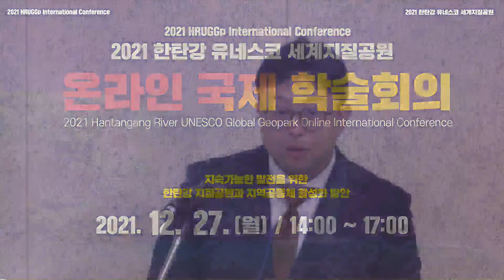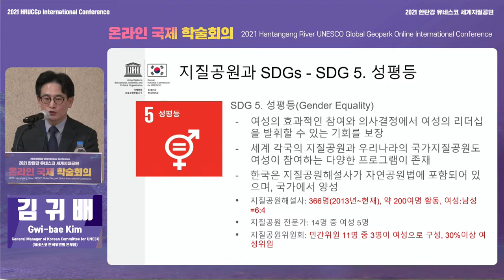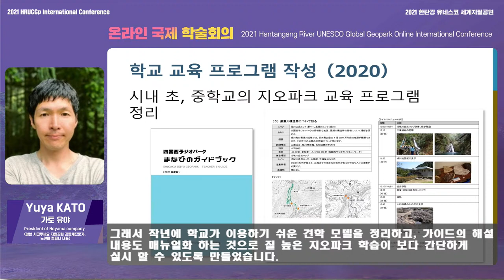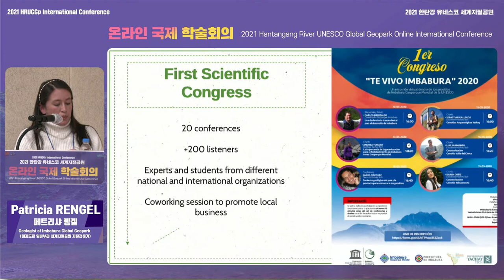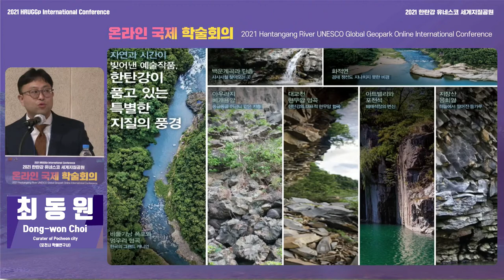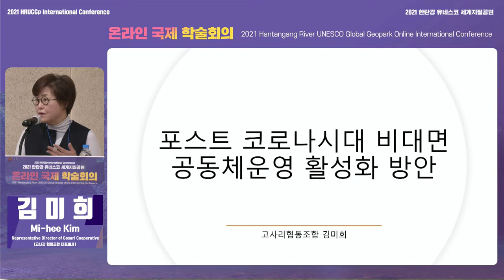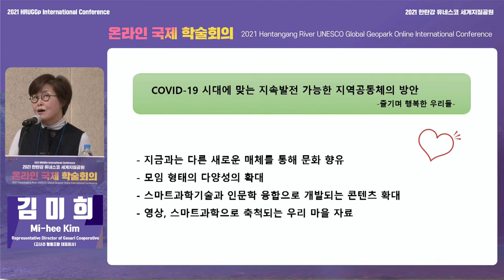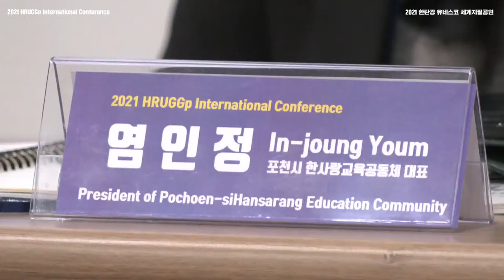2021 한탄강 유네스코 세계지질공원 온라인 국제 학술회의 (2021 HRUGGp International Conference)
○ 회 의 명: 2021 한탄강 유네스코 세계지질공원 국제 학술회의
  ○ 회의주제: 지속가능한 발전을 위한 한탄강 지질공원과 지역공동체 활성화 방안
  ○ 행사일시: 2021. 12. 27.(월) / 14:00 ~ 17:00
  ○ 행사장소: 한탄강 세계지질공원센터 강당(포천시 영북면 비둘기낭길 55)
  ○ 회의구성: 발표자 현장 발표 및 온라인 유튜브 생중계